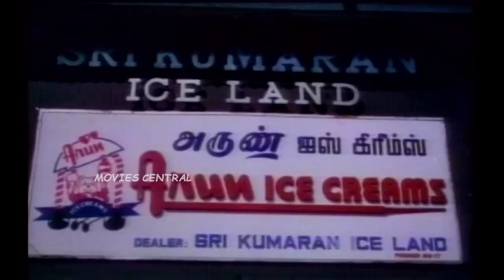Summa Irunga Machan Full Movie Part 5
Summa Irunga Machan (also spelled Chumma Irunga Machan) is a 1996 Tamil comedy film directed by S. N. Prasad. The film features Pandiarajan, Pragathi and Divyasri in the lead roles, with Malaysia Vasudevan, Kovai Sarala, Kavitha, Charle and Alex playing supporting roles. The film, produced by Jothi Prasad, had musical score by Deva and was released on 15 March 1996.

Directed by S. N. Prasad
Produced by Jothi Prasad
Written by M. S. Kamalesh Kumar (dialogues)
Screenplay by S. N. Prasad
Story by Maruthi Art Films
Starring Pandiarajan,Pragathi,Divyasri,Malaysia Vasudevan,Kovai Sarala,Kavitha,Charle,Alex
Cinematography Nithya
Edited by Banerjee
Production
company  Maruthi Art Films
Country  India
Language Tamil